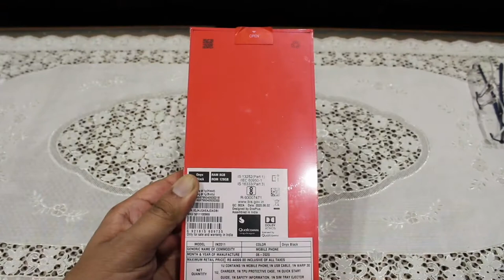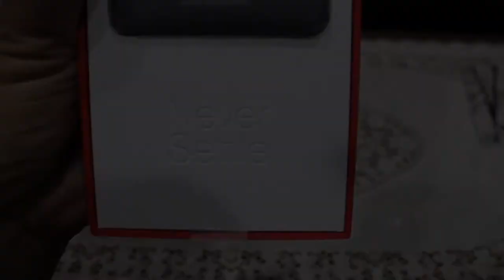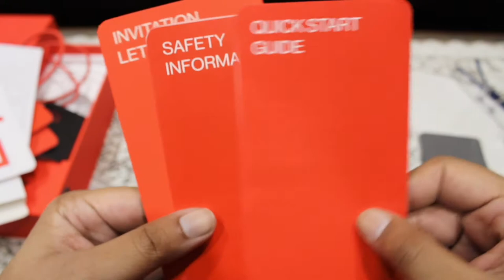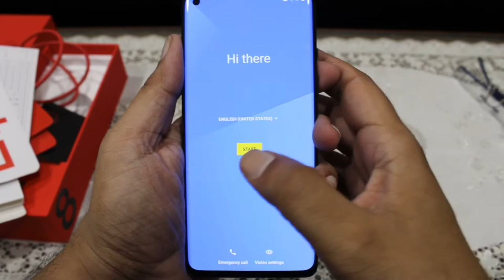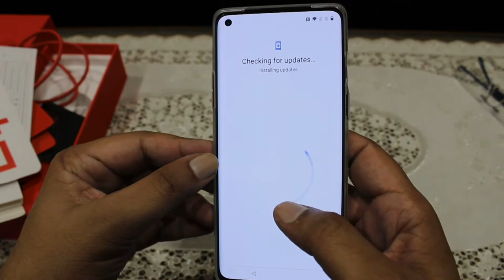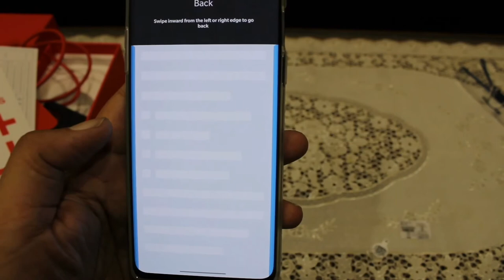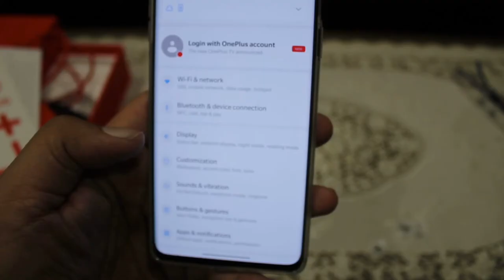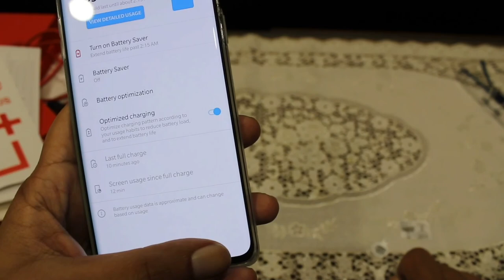OnePlus 11 unboxing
Oneplus 8 5g Unboxing video